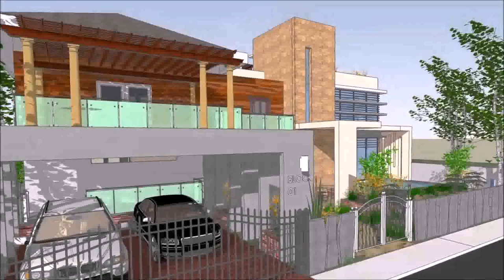Zen Design House Sale Philippines (see description)